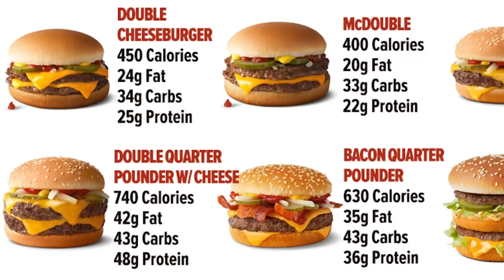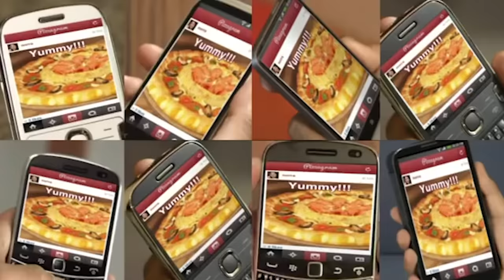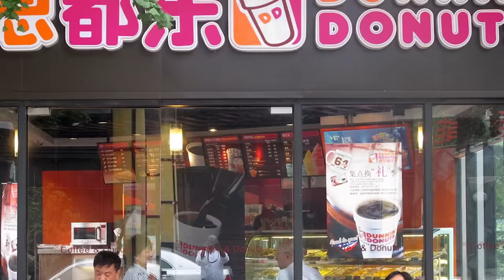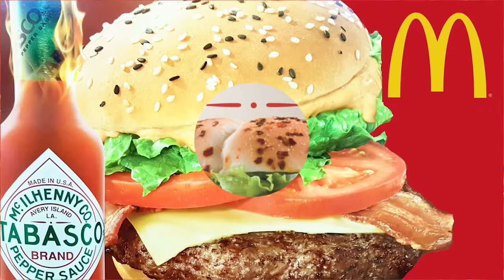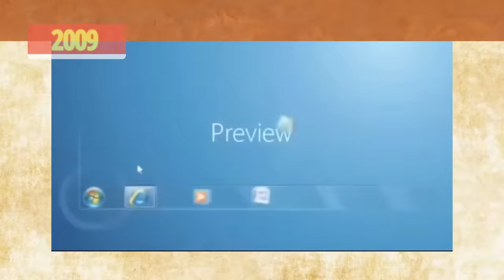Weirdest Fast Food Menu Items From Foreign Countries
Weird History Food is going global for your Fast Food needs. For better or worse, Americans tend to think of themselves as the biggest junk-food consumers in the world. While one glance down your average American main street makes it hard to argue against that idea, it turns out most of the world is just as dedicated to their mass-produced artery-cloggers as we are. And all of the big chains know it.